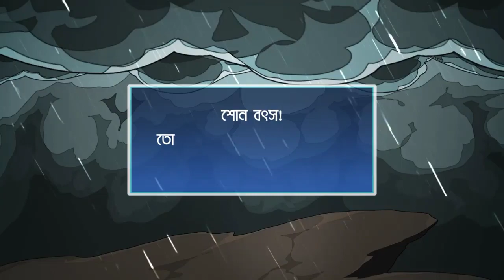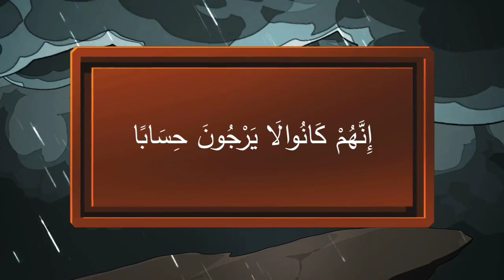ধর্ম নিয়ে ঠাট্টা- নোমান আলী খান বাংলা ডাবিং bangla lecture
ধর্ম নিয়ে ঠাট্টা-
ওস্তাদ নোমান আলী খান বাংলা ডাবিং।

bangla waz
bangla lecture
best waz noman ali
lecture noman aki khan bangla
noman ali bangla
নোমান আলী খান বাংলা ডাবিং